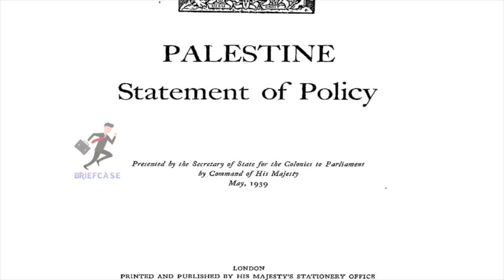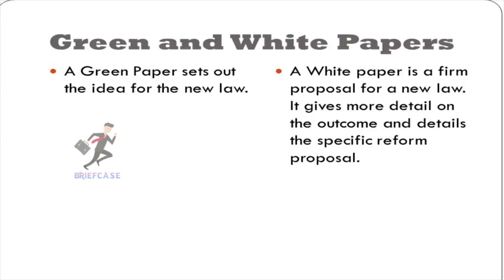శ్వేత పత్రాలు, గ్రీన్ పేపర్స్ అంటే ఏంటి..? ఎందుకు విడుదల చేస్తారు?